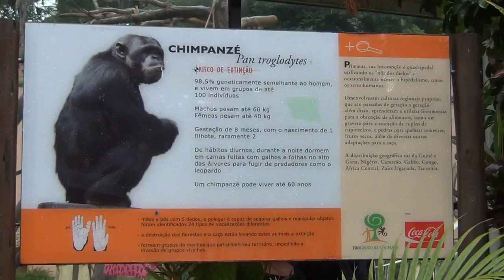Zoológico de SP - Chimpanzé - 02Nov2011 - HD 1080p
Chimpanzé